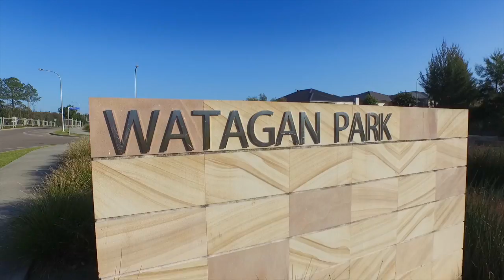Watagan Park 15 Second Advertisement